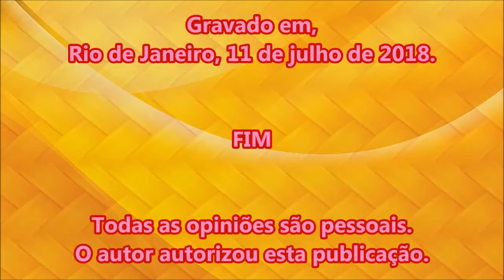Candomblé -FALANDO DO AXÉ - 0123 - DOTÉ JOÃO DE OYÁ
Registro da Memória do Candomblé Brasileiro
Grupo de Estudos Braulio Goffman